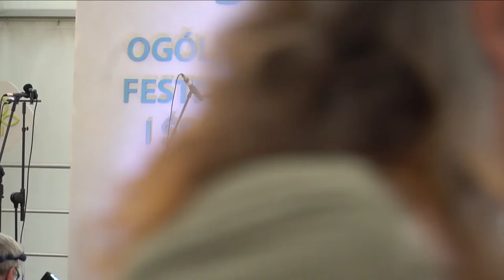54 Ogólnopolski Festiwal Kapel i Śpiewaków Ludowych w Kazimierzu Dolnym - Dzień 1 - Najwyższa Jakość